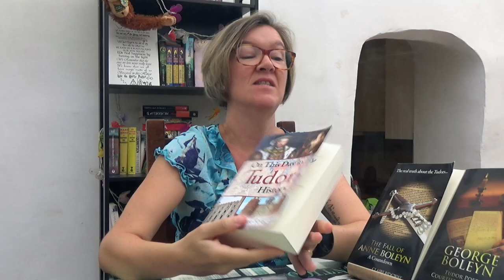August 15 - Mary Scudamore and the hot-tempered Elizabeth I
💔 The Scandalous Tale of Lady Mary Scudamore 💔

On 15th August 1603, Lady Mary Scudamore—Queen Elizabeth I's trusted confidante and a member of her Privy Chamber—was laid to rest. A woman of noble blood and fiery spirit, Mary’s secret marriage sparked the wrath of the queen herself, leading to dramatic confrontations and eventual forgiveness. Learn about the scandal that rocked the Tudor court and how Mary’s loyalty to Elizabeth never wavered, even in death.

Don’t miss this intriguing slice of Tudor history!